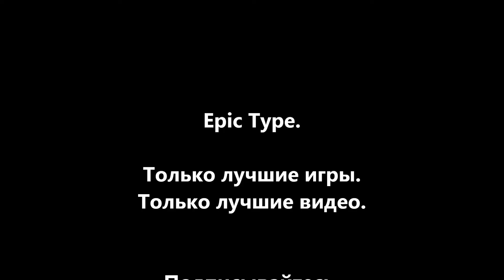Fable III. Серия 11 - "Колизей Ловкача."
Видимо Ловкач не зря получил свое прозвище. В этой серии нам придется изрядно поплясать под его дудочку...

Музыка в ролике: Russell Shaw -- Fable III Theme